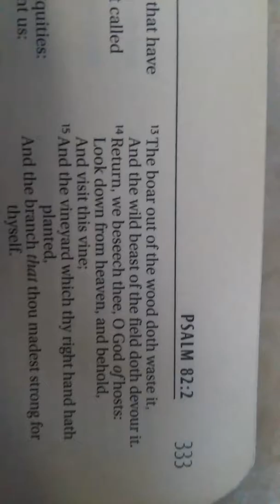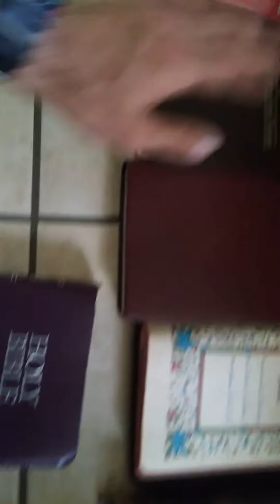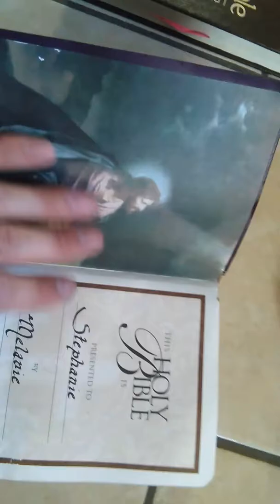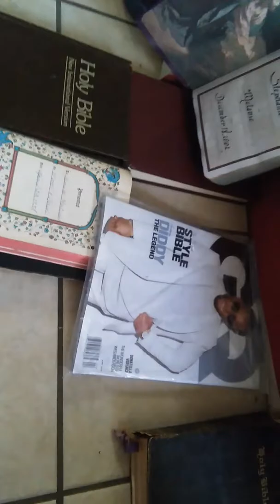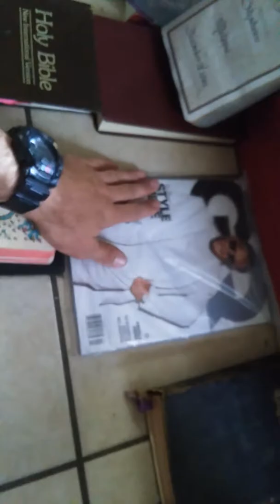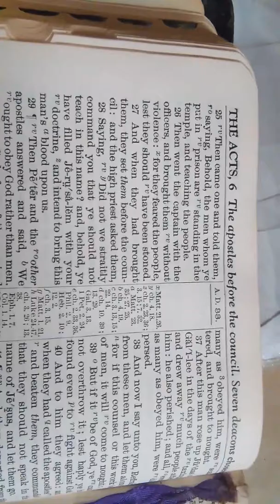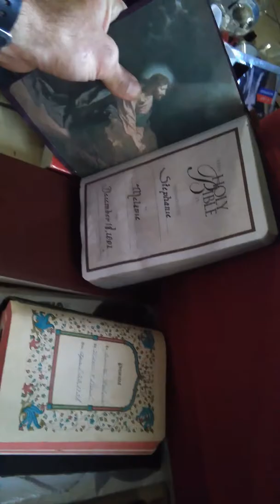Bibles are lies, you can't copy right Christ!!!